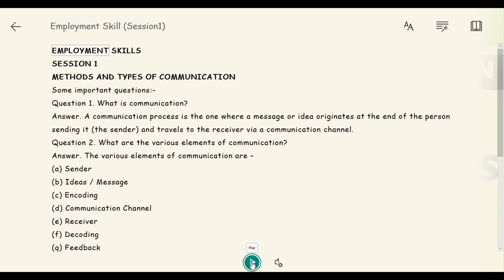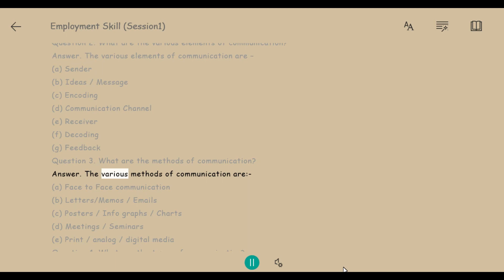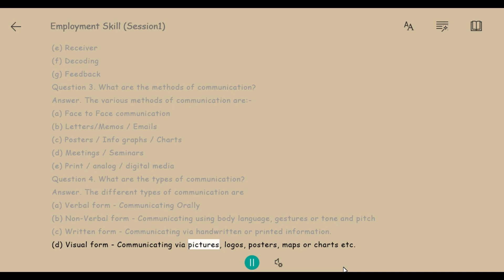IT 402 | CLASS 10 | EMPLOYABILITY SKILLS | COMMUNICATION SKILLS | METHODS & TYPES OF COMMUNICATION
Well Explained answer in video.

Question Explained in the employability skills sections

Employability Skills
Communication skill
Methods and types of communication
1.What is communication?
2.What are the various elements of communication?
3.What are the methods of communication?
4. What are the types of communication?